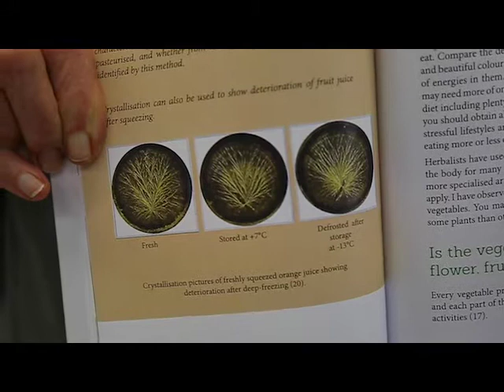Jill Bacchus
Jill shares her passion about the importance of good nutrition.